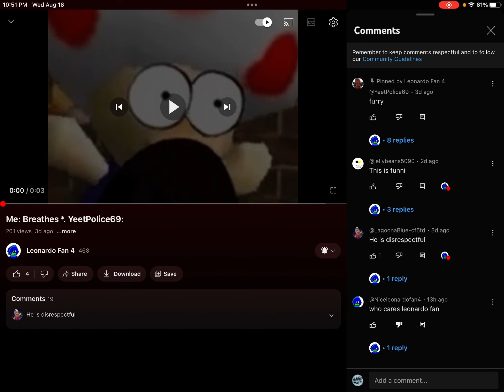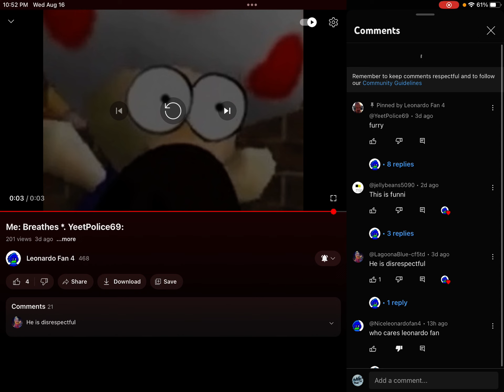YouTube stop deleting comments.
I’m back even tho my channel is dead I’m still active, I’m just focusing on my main life rn then making videos cuz I got a lot of stuff going on. But YouTube is still deleting comments for no reason, when I type a nice comment, it deletes it. It would only make sense if they deleted it cuz it’s disrespectful. Idk what’s going on with YT nowadays.